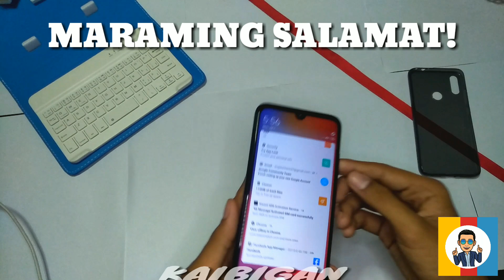TECHS: XIAOMI REDMI NOTE 7 REVIEW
First Video sa channel natin kaibigan!
Tawang tawa ako sa mukha ko dito 😂